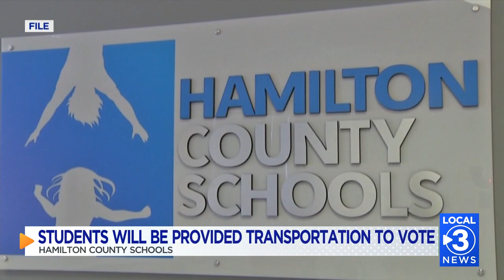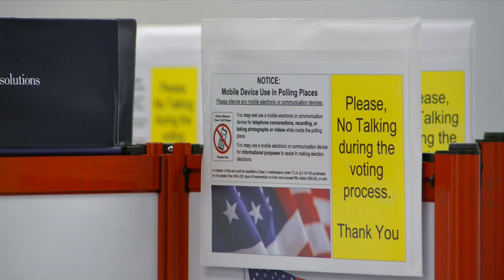Hamilton County board member says teachers "influence" students' votes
Some Republican school board members are opposed because they say teachers might influence the students' voting decisions.